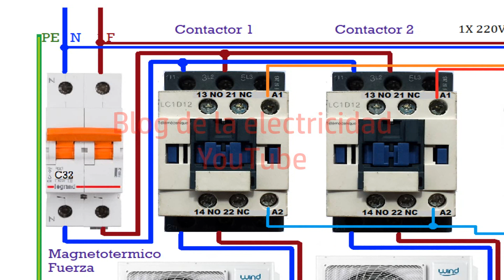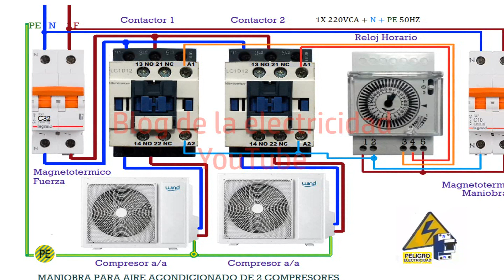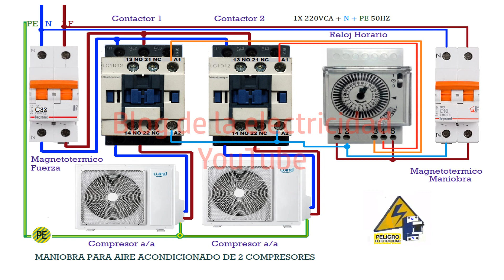Maniobra para aire acondicionado de 2 compresores